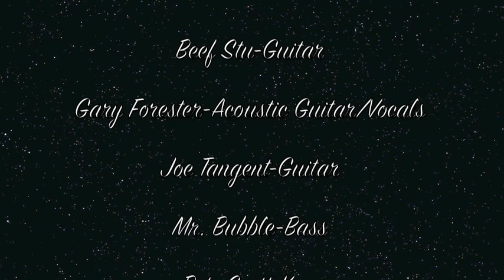5 Pound Sack - Cayman Review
2010 Barn Dance, 2nd set